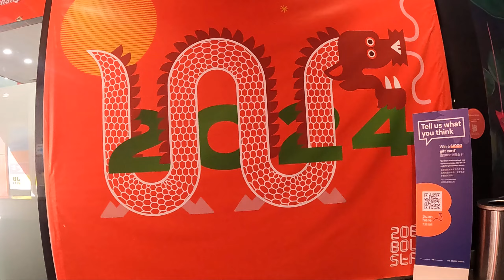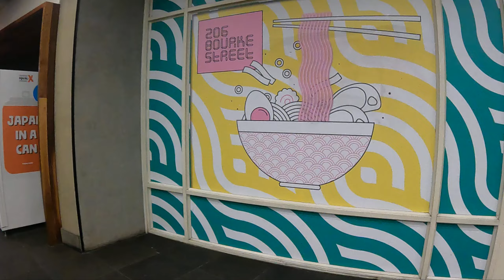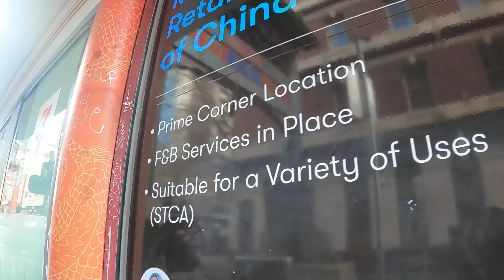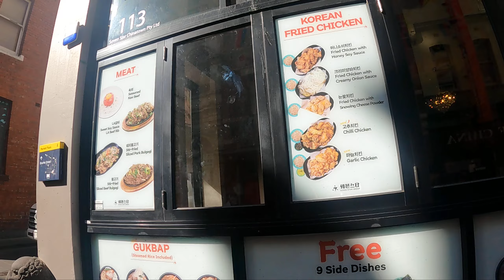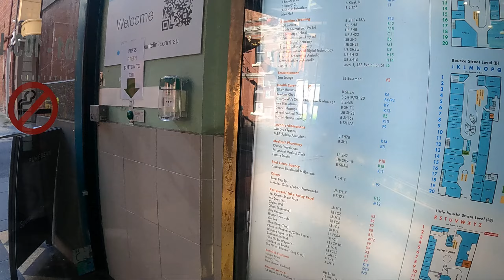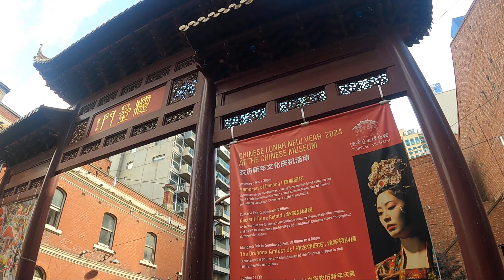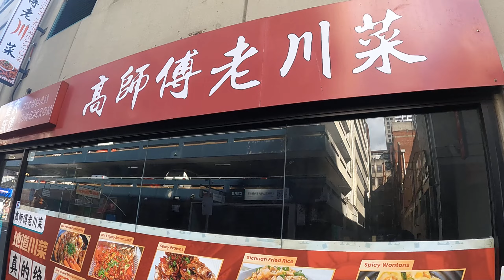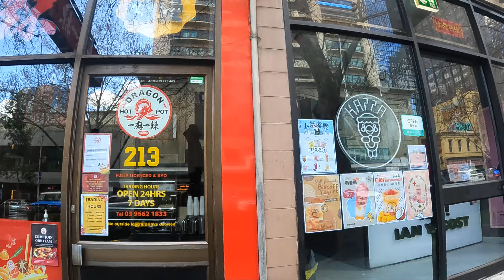KELILING CHINATOWN DI MELBOURNE AUSTRALIA